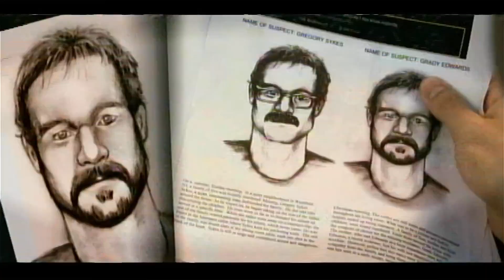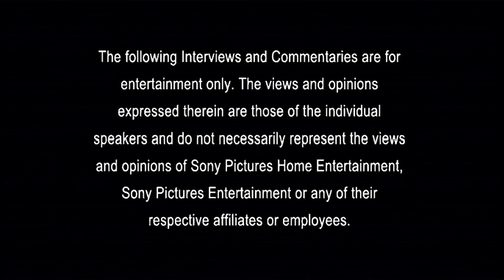Opening To Messengers 2: The Scarecrow 2009 DVD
Heres The Order:

1. Sony Pictures Home Entertainment Logo

2. Blood: The Last Vampire Trailer

3. The Grudge 3 DVD Promo

4. Boogeyman 3 DVD Promo

5. The Stepfather (2009 Remake) Trailer

6. DVD Menu

7. MPPA Rated R Screen

8. FBI Warning Screens

9. The Following Interviews And Commentaries.

10. Stage 6 Films Logo

11. Ghost House Pictures Logo

12. Start Of The Film

Thats It!